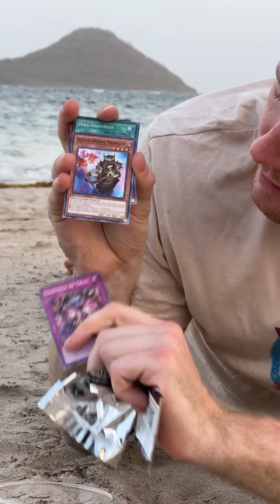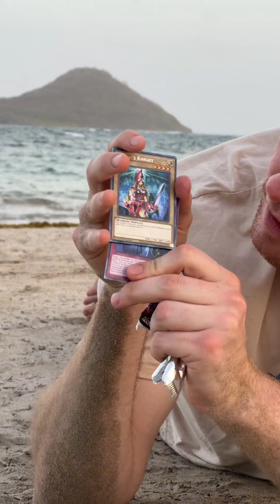Thanks Seth for the shirt! Enjoying vacation with some sun, beer, and opening cards!